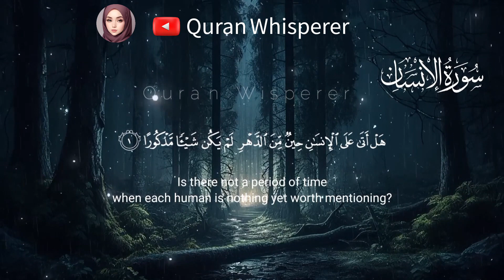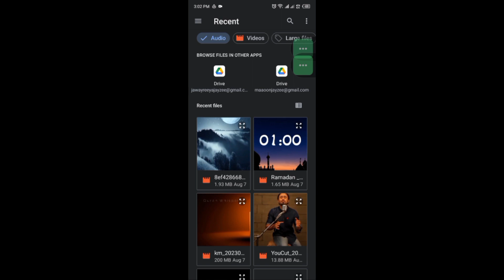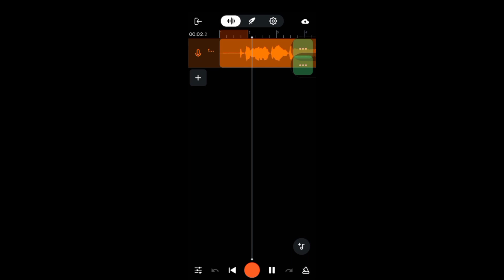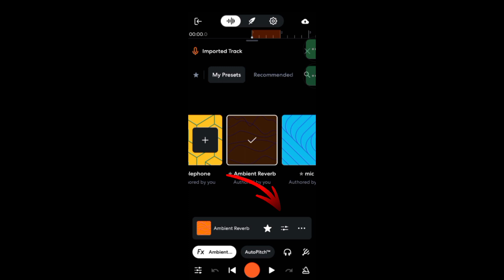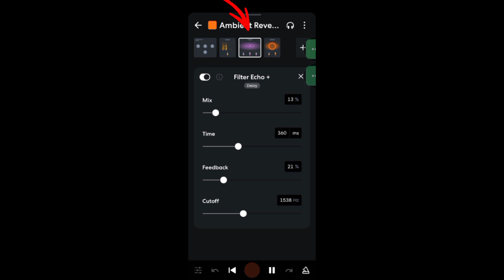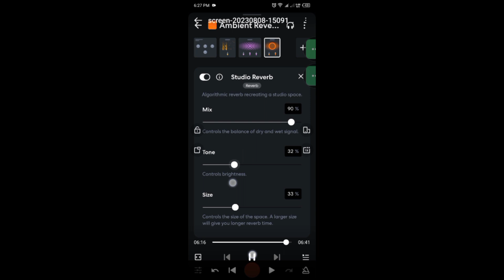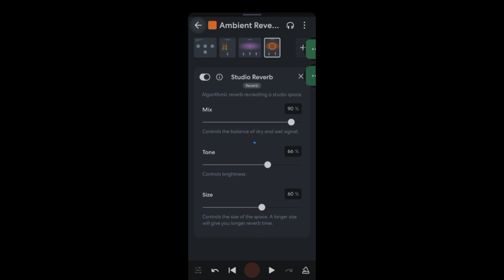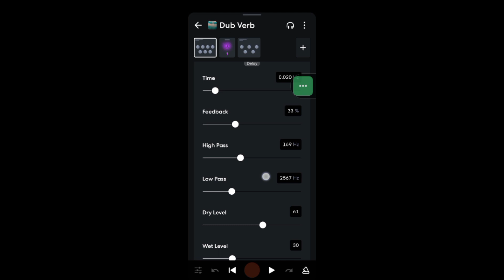Mobile Me Audio Quran Edit Kaise Kare | How To Audio Quran Edit Mobile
Mobile Me Quran Edit Kaise Kare | How To Quran Edit In Mobile

Professional Quran Audio Editing Mobile | Mobile Me Professional Quran Edit Kaise Kare

Professional Quran Audio Editing With Mobile | How To Edit Quran Audio | Add Reverb in WaveAudio
Naat aur Qirat Ki Audio Setting Kaise Karen | Quran Audio Recording  | Tilawat Audio Setting On Mobile
Mobile quran recitation
Mobile quran editing
quran editing Mobile
professional quran editing Mobile
mobile me professional quran record or edit kaise kare
mobile me professional telawat record or edit kaise kare
Best quran editing
Best quran edit mobile
Bandlab Quran edit kaise kare
how to quran edit bandlab